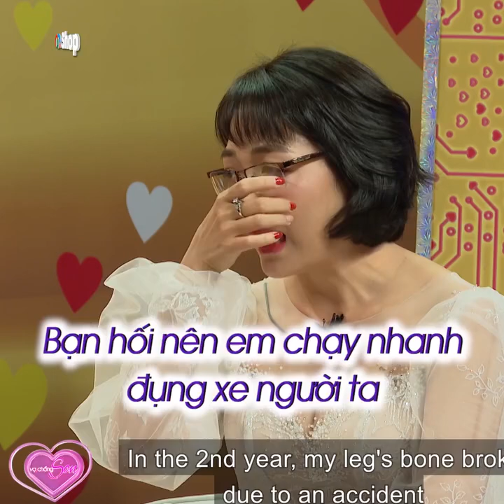Bị ba má vợ cấm yêu, diễn viên Ngọc Tưởng flex lương khủng khiến ba má vợ